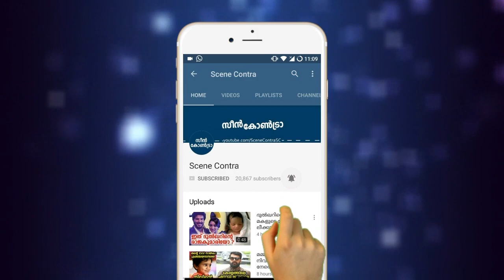ഒടുവിൽ സത്യങ്ങളെല്ലാം തുറന്നു പറഞ്ഞു സി​ദ്ധി​ഖ് | siddique malayalam latest videos !